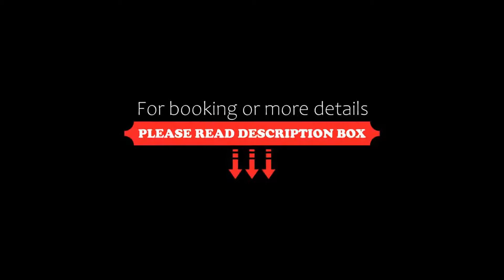ARTHOTEL Haar, Haar, Germany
About Property:
You're eligible for a Genius discount at ARTHOTEL Haar! To save at this property, all you have to do is sign in.
Just a 5-minute drive from the Neue Messe München Exhibition Centre, this private hotel in Haar offers quiet rooms with cable TV, free WiFi, and free use of the local outdoor pool.
The ARTHOTEL Haar has brightly decorated rooms with a desk, minibar, and modern bathroom.
Different sports ...
Property Type: Hotel
Address: Waldluststrasse 25, 85540 Haar, Germany
Searching For
1. ARTHOTEL Haar - Haar - Germany
2. ARTHOTEL Haar - Haar - Germany Address
3. ARTHOTEL Haar - Haar - Germany Rooms
4. ARTHOTEL Haar - Haar - Germany Amenities
5. ARTHOTEL Haar - Haar - Germany Offers and Deals
Audio Credit:
Track Title: Subway Dreams
Artist: Dan Henig